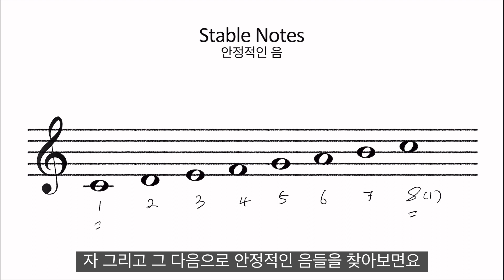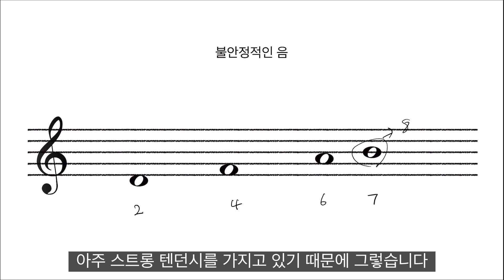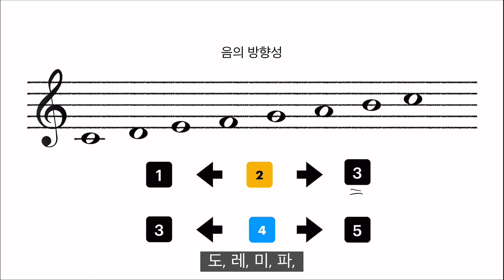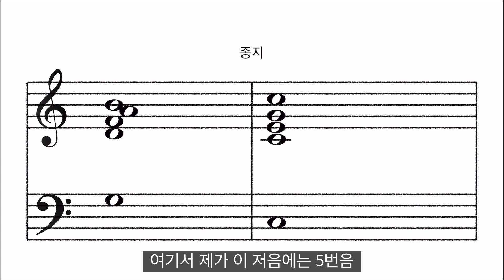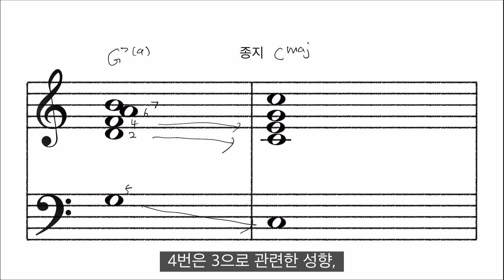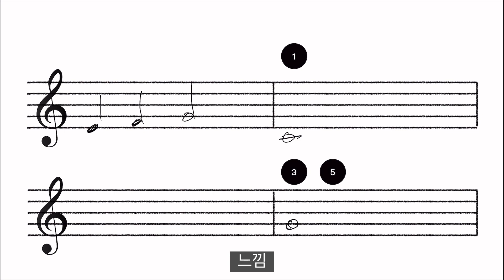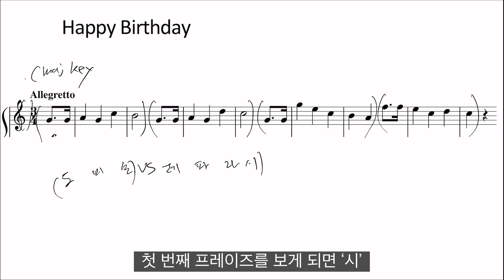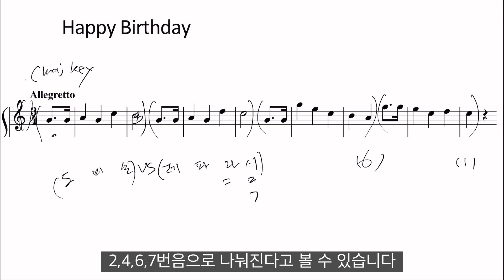재즈하모니1 EP.28 온음계의 방향성 (Tone Tendency) Music Application and Theory, PW-111 버클리음대 화성학1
버클리음대 화성학 1
28번째 이야기, 음이 가려고 하는 방향에 대해 설명을 해 드립니다.
이 내용은 재즈 하모니를 이해하는 아주 기초적인 내용입니다.
각 음의 끝나는 느낌, 계속되는 느낌에 대해서 설명해 드립니다.